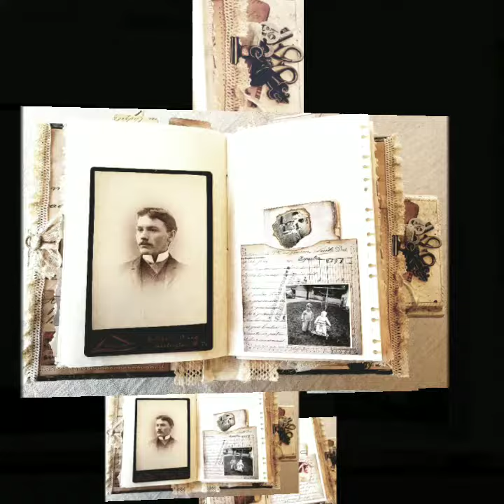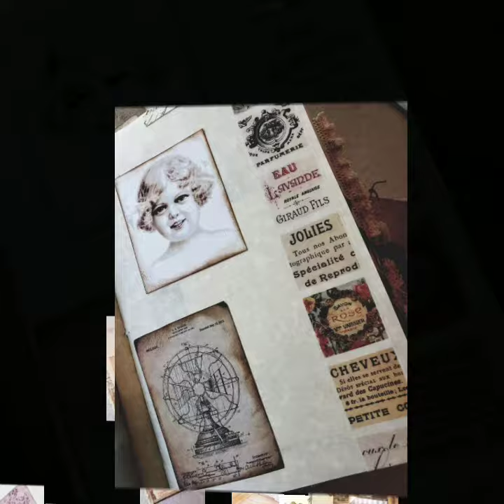Junk Journal slideshow